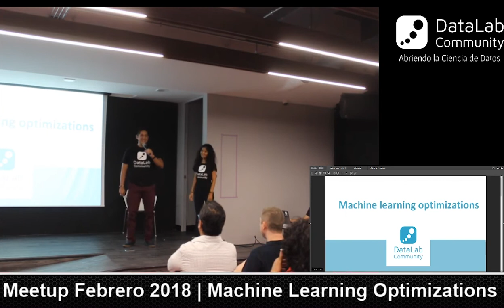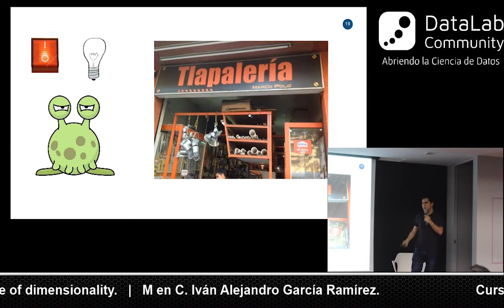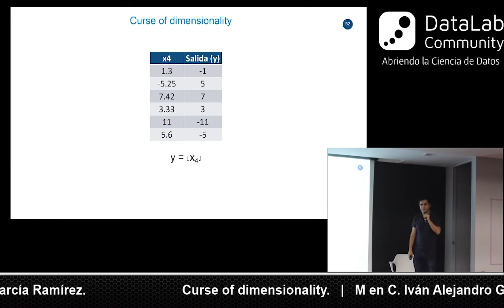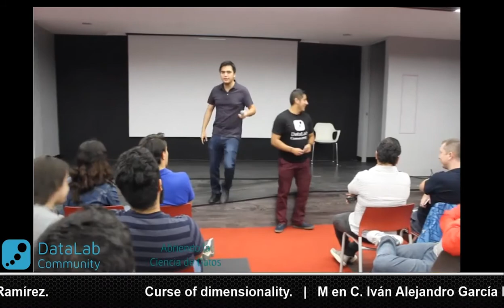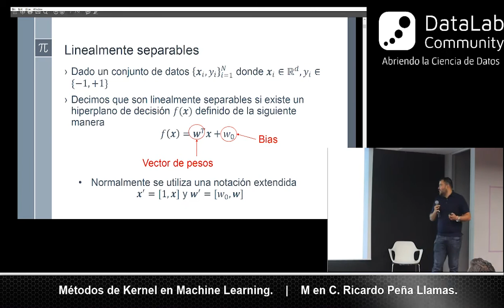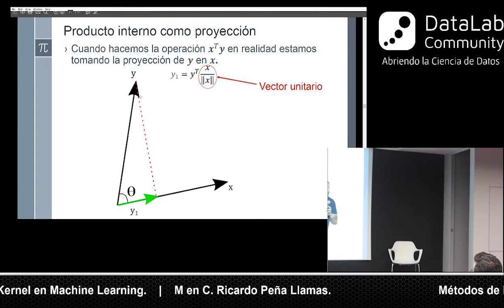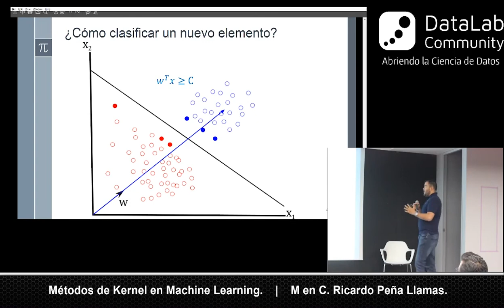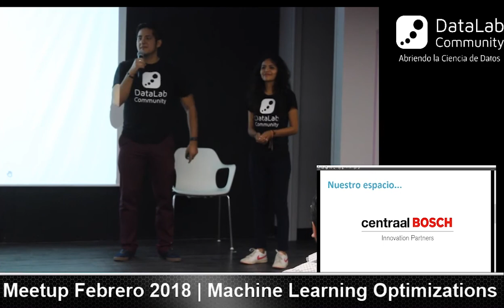DataLab Feb 2018 - Machine Learning Optimizations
¡Llegó la segunda meetup del año!

En esta ocasión, te invitamos a que vengas a aprender de optimizaciones en machine learning.

Tema 1: Curse of dimensionality

Abstract: Cómo afrontar el problema de alta número de dimensiones en el ámbito de aprendizaje automático

Ponente: Iván Alejandro García Ramírez

CV: Estudios realizados en Ingeniería en redes y telecomunicaciones por parte del ITESO generación 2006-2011, realizó su maestría en ciencias computacionales en el Cinvestav generación 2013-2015. Entre los logros académicos destacados es la publicación de un artículo en el área de verificación formal de protocolos médicos, participó en una investigación conjunta con Oracle en el área de Inteligencia Artificial. Así cómo un 3° lugar estatal en la olimpiada de matemáticas y 1° etapa lógica matemática en la olimpiada estatal de informática.

Trabajo como desarrollador de la plataforma de Intranet en ITESO en el 2010, en KeynetGaming 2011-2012 desarrollando un protocolo de comunicación cifrado y en Intel 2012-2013 en un proyecto de super computo.

Tema 2: Métodos de Kernel en Machine Learning

Abstract: Los métodos de Kernel han llamado la atención debido a su idea sencilla “transformar la entrada a otro espacio donde posiblemente la tarea de aprendizaje sea más sencilla”. Podríamos pensar que la idea de utilizar Kernels en las tareas de aprendizaje es nueva, con las máquinas de vector soporte (SVM) introducidas en 1992 por Vapnik, pero se tiene registró que los primeros usos de los métodos de kernel son aproximadamente del año 1962 con Parzen. Durante varios años se trabajó en la generalización de estas máquinas, pero en el año 1998 en una publicación de Schölkopf señalo que se pueden utilizar los Kernels para construir generalizaciones de cualquier algoritmo en términos de su producto interno (El corazón de los métodos de kernels).

Ponente: Ricardo Peña Llamas

Ingeniero en sistemas computacionales del Instituto Tecnológico Superior de Zapopan (hoy Tecnológico Mario Molina) en el año 2012, en el año 2015 concluyo la maestría en computación en el Centro de Investigación y de Estudios Avanzados del IPN (CINVESTAV) unidad Guadalajara, en el área de criptoanálisis, actualmente estudiante se desempeña como Estudiante de Doctorado en el área de Machine Learning en el CINVESTAV y es profesor de cátedra en el Tecnológico de Monterrey.